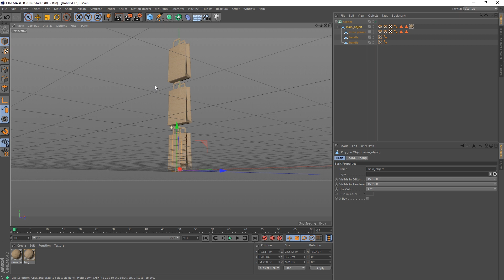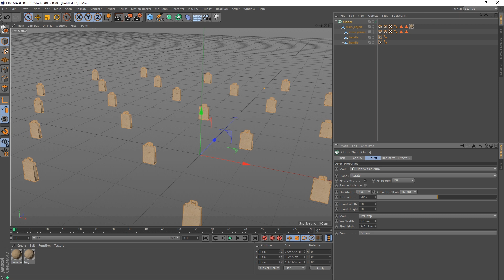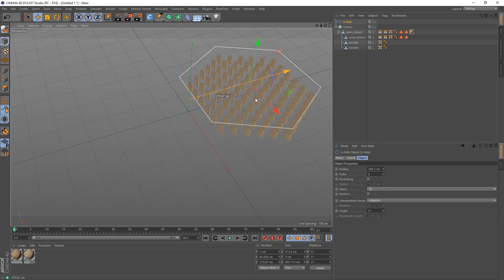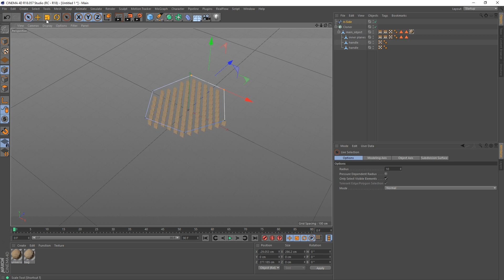Quick Tip 18: Using A Spline To Mask Clones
In this cinema 4D Quick Tip tutorial video we take a look at how we can use a spline as a mask for clones. this could be extremely useful if you need to shape your clones or limit where your clones are generated on screen.

Digitalmeat.uk